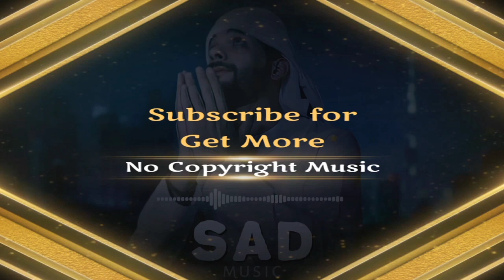🥀A Heartbreaking Goodbye: The Story of a Love Lost Too Soon💔!!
Beautiful Relaxation deep sleep music ~~

If you're having trouble sleeping,or if you just need some tranquil sleep music 🎶 to help drift off,then this video just only for you!! This music help you fall asleep easily!!🥱 And sleep better 💤••

We are create this channel with a simple vision, create a platform  that you can visit to relax and feel inspired 😊

We hope  you enjoy our music 🎧| wish you a very great day! We hope the best comes to you 😊

Thank you very much  for listening and and for leaving feedback . Every single day we are completely astonished by all your warm support .

ANOTHER WORLD 🌍,relaxation,
relaxation music,
relaxation music for stress relief and healing,
relaxation meditation,
relaxation method,
relaxation vethathiri,
relaxation music for sleep,
relaxation song,
relaxation video,
relaxation oscillator using op amp experiment,
relaxation massage,
relaxation asmr,
relaxation ambient music,
relaxation asmr for sleep,
relaxation after workout,
relaxation and meditation,
relaxation and meditation music,
relaxation and sleep music,
relaxation affirmations,
relaxation audio,
relaxation after yoga,
a relaxation of tensions,
a relaxation method/technique,
a relaxation technique that involves deep breathing and concentration,
a relaxation journey kate mullin,
a relaxation oscillator uses no positive feedback,
anderson romantic music natalia relaxation,
avery morton romantic music natalia relaxation,
relaxation binaural beats,
relaxation bhajan,
relaxation beats,
relaxation background music,
relaxation by heartfulness,
brown romantic music natalia relaxation,
blues music amuse relaxation,
breigh taylor romantic music natalia relaxation,
relaxation channel,
relaxation classical music,
country music earning relaxation kbwj 6flyq,
classical piano music for relaxation,
relaxation deep sleep music,
relaxation dua,
relaxation dream,
relaxation deep sleep,
deep relaxation music,
deep relaxation meditation,
deep relaxation meditation for sleep,
relaxation exercise,
relaxation effect,
relaxation exercise for stress,
relaxation ensemble calm and peaceful,
relaxation effect in hindi,
relaxation for sleep,
relaxation flute music,
relaxation frequency,
relaxation flute music for stress relief and healing,
relaxation friendly,
relaxation flute,
relaxation films india,
flute music for sleeping and deep relaxation,
forest sounds relaxation music,
focused relaxation,
relaxation guided meditation,
relaxation guitar music,
relaxation god songs,
age relaxation in indian army